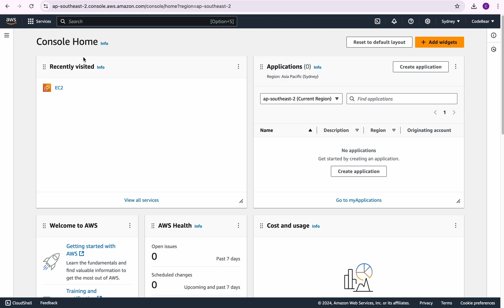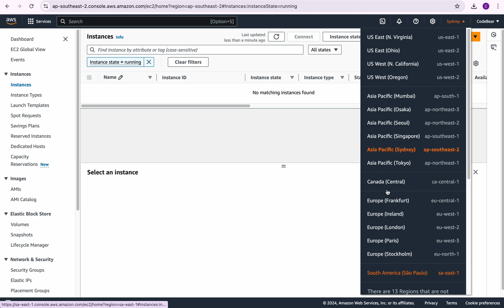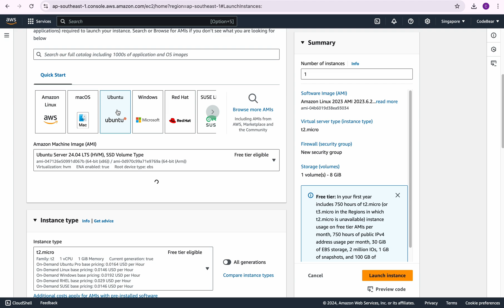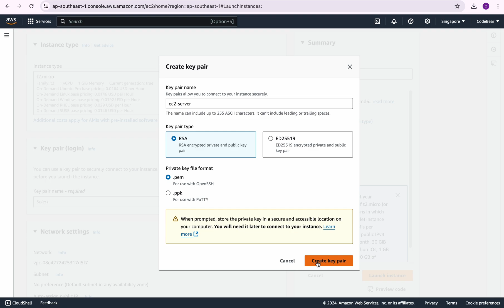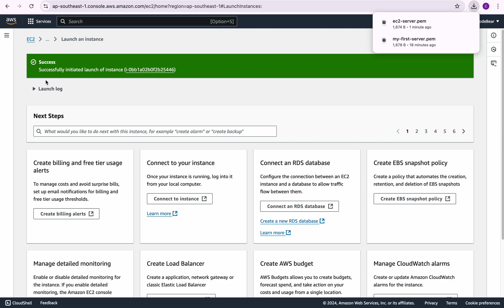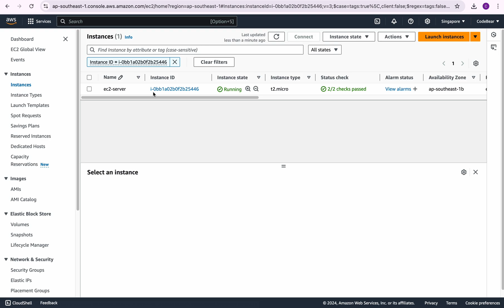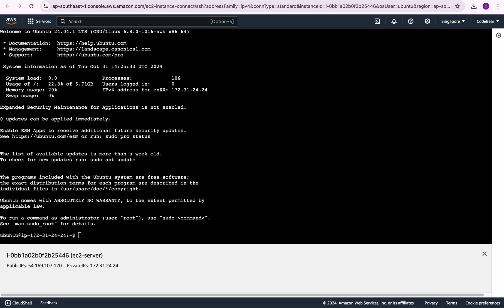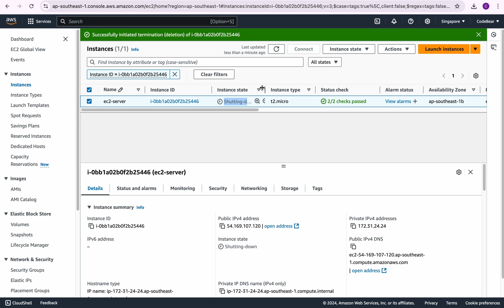Amazon/AWS EC2 Basics | Create an EC2 (Elastic Compute Cloud) Instance Tutorial | AWS for Beginners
"Elastic Cloud Compute, or EC2, is a foundational compute service within Amazon Web Services (AWS). An EC2 instance functions as a virtual server that you rent on-demand, meaning you’re billed based on usage.

In this video, I’ll give a brief overview of EC2, its key advantages, and its common use cases. Following that, we’ll dive into a hands-on tutorial to guide you through creating a new EC2 instance using a Windows Amazon Machine Image (AMI), connecting to the instance, and eventually terminating it."